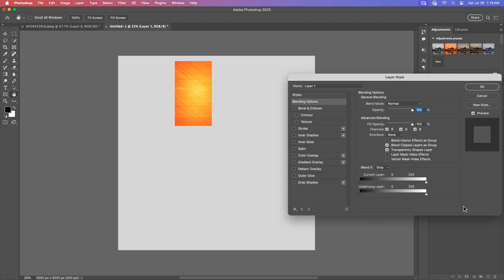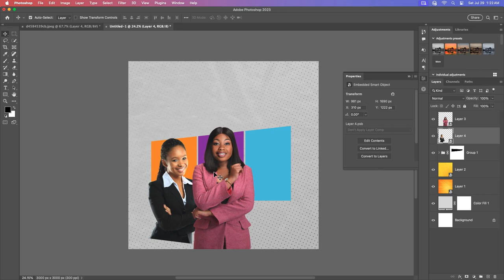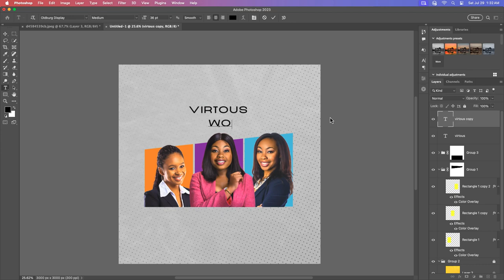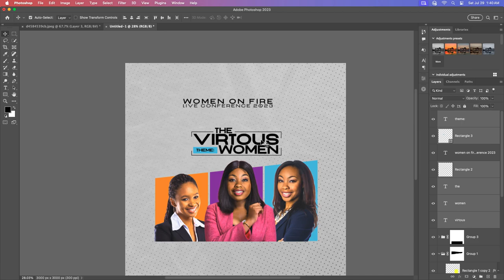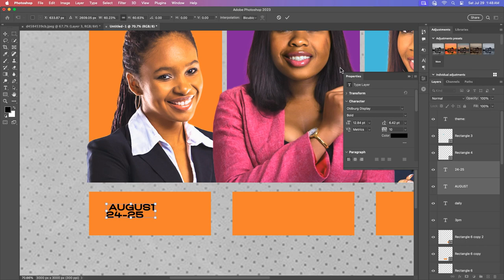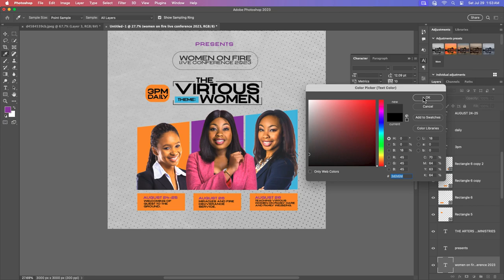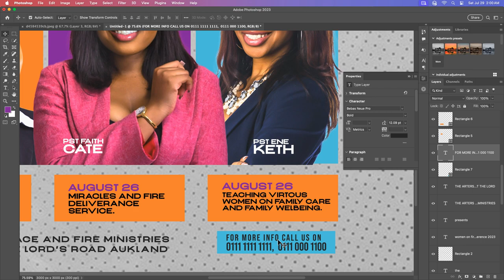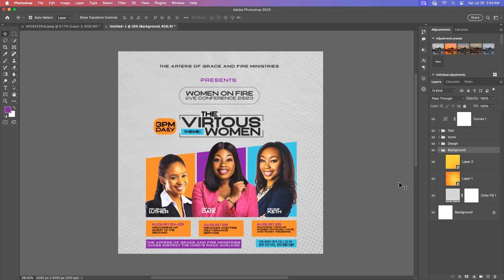How To Make Advance Church Invitational Poster For All Social Media Platforms Design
Hello everyone, welcome back to my another Tutorial, In today's video i will show you. How To Make Advance Church Invitational Poster For All Social Media Platforms Design, using adobe Adobe Photoshop cc 2023, I am very sure if you follow the steps in this video you will arrive at the same just like what you see in the video.

Use File:
FONT: